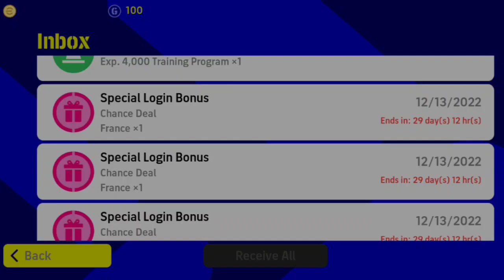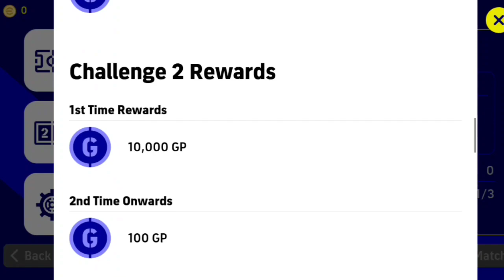How To Get 300 Coins in eFootball Everyday - eFootball 2023 Mobile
nulltester efootball Pes2023mobile Mohammed Kudus M.kudus Ghana Vrs Uruguay Suarez Portugal Vrs South Korea out wide tactics 实况足球－世界同台